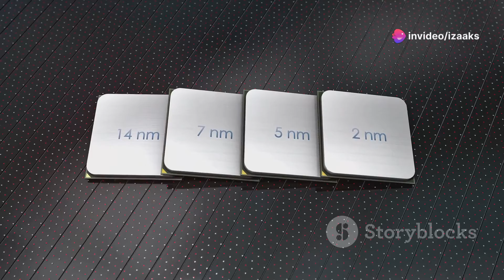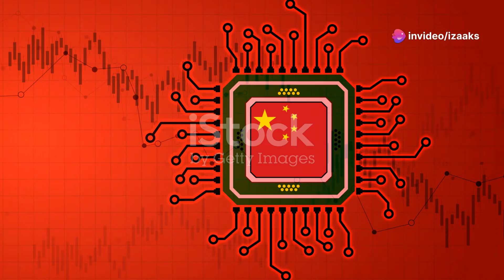SMIC Makes 5nm Chip with No EUV Machine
China’s largest semiconductor manufacturing firm, SMIC, has reportedly achieved a new milestone, and that too, without the use of advanced EUV machinery that gives companies like Samsung and TSMC an edge in the cutting-edge chipmaking space. The latest information claims that using DUV equipment, the 5nm process has been completed, and SMIC is ready to mass produce the first batch of wafers. Huawei was previously said to be working closely with its local foundry partner to introduce a new Kirin SoC that will be found in the upcoming Mate 70 series for October later this year.

No word on yields, but SMIC’s 5nm process was previously said to be more expensive to produce due to the lack of next-generation machinery
Successfully taping the 5nm process was already going to be a Herculean task for SMIC, as the U.S. trade ban forbids companies like Dutch-based ASML from supplying its cutting-edge EUV machinery to any Chinese company. With its competitive edge stifled, SMIC had to achieve this goal using its existing DUV equipment. According to a chip guru, 5nm wafers could be mass produced on older machinery, but it would be a costly endeavor, and yields would suffer.

Later, it was estimated that SMIC’s 5nm chip prices would be up to 50 percent more expensive than TSMC’s on the same lithography, meaning that Huawei would experience a tough time selling its Mate 70 series to consumers with a decent margin if it attempts to absorb a majority of those component costs. One area that the former Chinese giant can capitalize on and lure customers is its in-house HarmonyOS Next, which will reportedly debut with the Mate 70 series and is said to be more efficient in memory management compared to Google’s Android platform.

While SMIC likely intends to make 5nm wafers for a couple of years, it will not keep itself limited to an older manufacturing process, as it has been rumored to form a research and development team intended to pursue the development of 3nm chips.